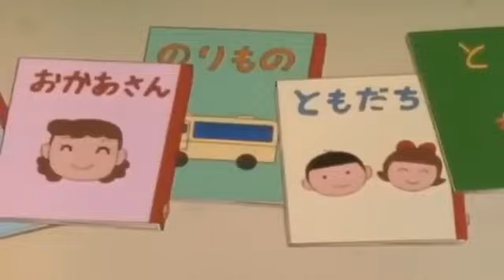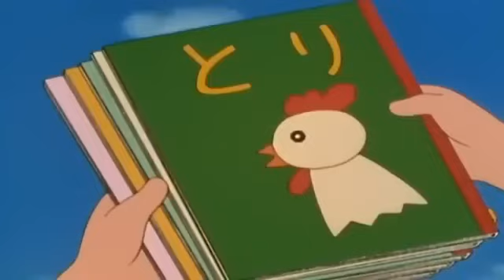Doraemon Episode-115| The Most Viewed Episode| Doraemon Cartoon for kids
🌟 Dive into the magical world of Doraemon with Episode 115 – The Most Viewed Episode! 🌈 Join us in this epic adventure filled with laughter, friendship, and futuristic gadgets that will captivate kids and adults alike!

🚀 In this must-watch installment, Nobita and his friends embark on a thrilling journey that has captured the hearts of millions around the globe. With Doraemon's incredible gadgets and their unwavering camaraderie, every moment promises to be a rollercoaster of fun and excitement!

🎉 Get ready for an unforgettable experience as you watch your favorite characters come to life in this beloved Doraemon Cartoon for kids. Whether you're a long-time fan or discovering the world of Doraemon for the first time, this episode is sure to leave you with a smile.

🌈 Don't miss out on the joy and laughter – hit play now and join the adventure! Share the excitement with friends and family, and don't forget to use cartoon doraemon epic to connect with fellow fans across the globe.

Thank you for being a part of the Doraemon family – where every episode is a journey into imagination and endless fun! 🚀🤖💙

🌟 एपिसोड 115 के साथ डोरेमोन की जादुई दुनिया में उतरें - सबसे ज्यादा देखा जाने वाला एपिसोड! 🌈 हँसी, दोस्ती और भविष्य के गैजेट्स से भरे इस महाकाव्य साहसिक कार्य में हमारे साथ शामिल हों जो बच्चों और वयस्कों को समान रूप से आकर्षित करेगा!

🚀 इस अवश्य देखी जाने वाली किस्त में, नोबिता और उसके दोस्त एक रोमांचक यात्रा पर निकलते हैं जिसने दुनिया भर के लाखों लोगों के दिलों पर कब्जा कर लिया है। डोरेमोन के अविश्वसनीय गैजेट्स और उनके अटूट सौहार्द के साथ, हर पल मनोरंजन और उत्साह का एक रोलरकोस्टर होने का वादा करता है!

🎉 एक अविस्मरणीय अनुभव के लिए तैयार हो जाइए जब आप बच्चों के इस प्रिय डोरेमोन कार्टून में अपने पसंदीदा पात्रों को जीवंत होते देखेंगे। चाहे आप लंबे समय से प्रशंसक हों या पहली बार डोरेमोन की दुनिया की खोज कर रहे हों, यह एपिसोड निश्चित रूप से आपके चेहरे पर मुस्कान ला देगा।

🌈 आनंद और हँसी को न चूकें - अभी खेलें हिट करें और साहसिक कार्य में शामिल हों! दोस्तों और परिवार के साथ उत्साह साझा करें, और दुनिया भर में साथी प्रशंसकों के साथ जुड़ने के लिए कार्टून डोरेमोन एपिक का उपयोग करना न भूलें।

🌟 अधिक डोरेमोन रोमांचों के लिए सदस्यता लें और नवीनतम एपिसोड पर अपडेट रहने के लिए अधिसूचना घंटी दबाएं। डोरेमोन परिवार का हिस्सा बनने के लिए धन्यवाद - जहां हर एपिसोड कल्पना और अंतहीन मनोरंजन की यात्रा है! 🚀🤖💙

🌟 episod 115 ke saath doremon kee jaaduee duniya mein utaren - sabase jyaada dekha jaane vaala episod! 🌈 hansee, dostee aur bhavishy ke gaijets se bhare is mahaakaavy saahasik kaary mein hamaare saath shaamil hon jo bachchon aur vayaskon ko samaan roop se aakarshit karega!

🚀 is avashy dekhee jaane vaalee kist mein, nobita aur usake dost ek romaanchak yaatra par nikalate hain jisane duniya bhar ke laakhon logon ke dilon par kabja kar liya hai. doremon ke avishvasaneey gaijets aur unake atoot sauhaard ke saath, har pal manoranjan aur utsaah ka ek rolarakostar hone ka vaada karata hai!

🎉 ek avismaraneey anubhav ke lie taiyaar ho jaie jab aap bachchon ke is priy doremon kaartoon mein apane pasandeeda paatron ko jeevant hote dekhenge. chaahe aap lambe samay se prashansak hon ya pahalee baar doremon kee duniya kee khoj kar rahe hon, yah episod nishchit roop se aapake chehare par muskaan la dega.

🌈 aanand aur hansee ko na chooken - abhee khelen hit karen aur saahasik kaary mein shaamil hon! doston aur parivaar ke saath utsaah saajha karen, aur duniya bhar mein saathee prashansakon ke saath judane ke lie kaartoon doremon epik ka upayog karana na bhoolen.

🌟 adhik doremon romaanchon ke lie sadasyata len aur naveenatam episod par apadet rahane ke lie adhisoochana ghantee dabaen. doremon parivaar ka hissa banane ke lie dhanyavaad - jahaan har episod kalpana aur antaheen manoranjan kee yaatra hai! 🚀🤖💙